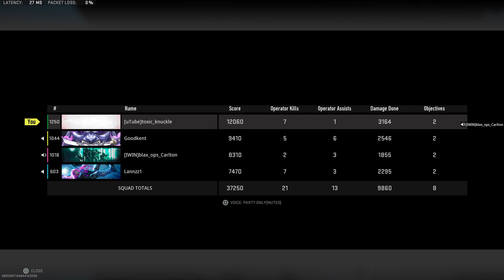Lannz goodie ops win haunting